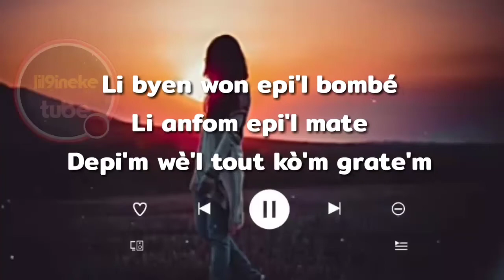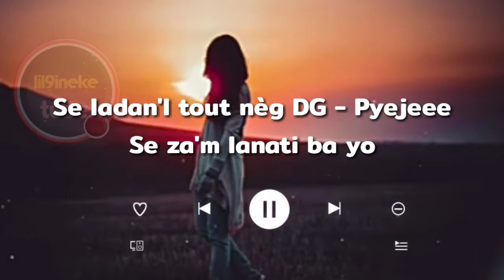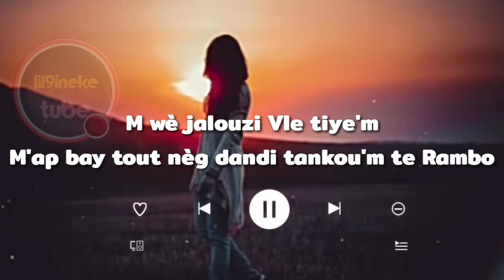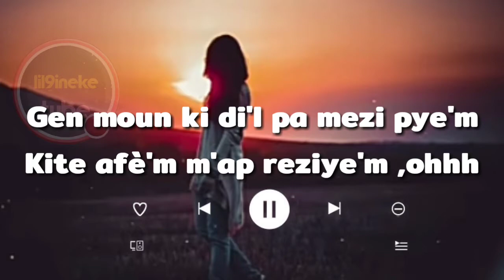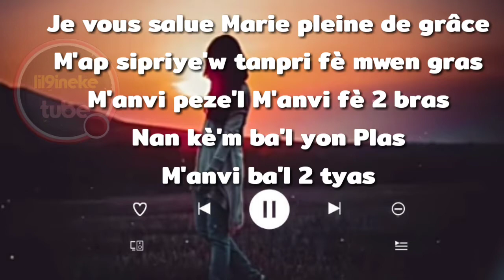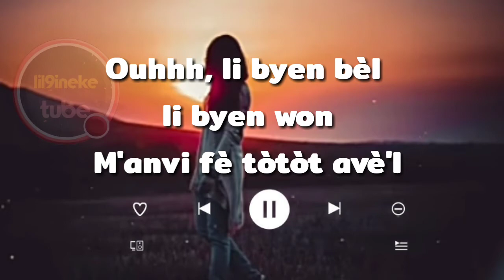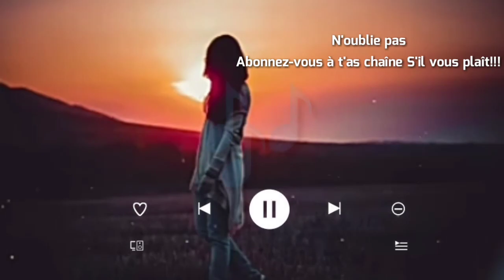Bordes Jules - 2Mango, New song (Lyrics vidéo)